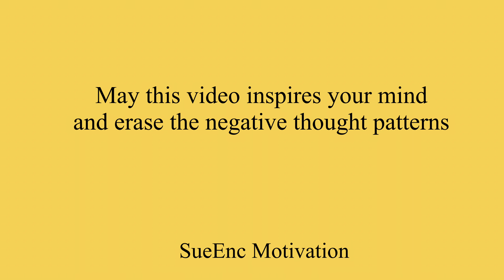Inspirational relaxation video || SueEnc Motivation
Inspirational video for the broken
souls

Sometimes we need to get out there and look what nature is available for us. Nature is so powerful. And in order to enjoy nature, be also kind to nature. let’s be mindful of how we behave in nature because everything that we do will come back to us.

Choose your actions to Mother nature. We need it to live.

Best,

Sue Enc